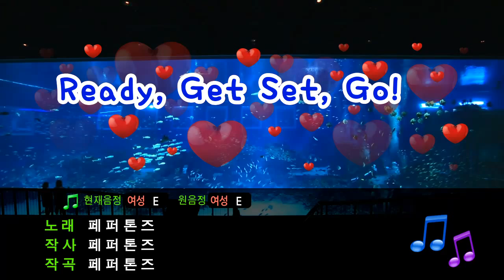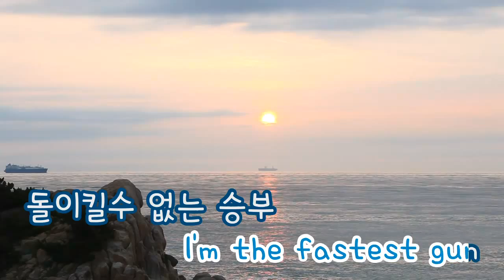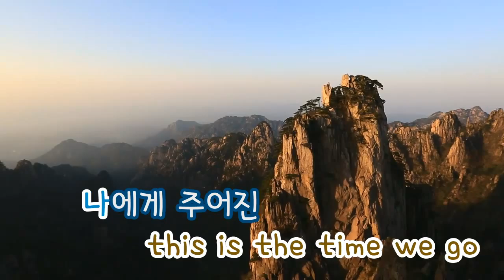[TJ노래방] Ready, Get Set, Go! - 페퍼톤즈 (Ready, Get Set, Go! - Peppertones) / TJ Karaoke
-- Ready, Get Set, Go! - Peppertones -- TJ Karaoke Song NO. 15566
-- Ready, Get Set, Go! - 페퍼톤즈 -- TJ노래방 곡번호 15566

▶ ZillerSong Mobile : Android/IOS
▶ K-POP STAR Global Package : Android/IOS
▶ TJ TV Karaoke (Korean ONLY) : KT OllehTV , LG U+TV, SK BTV